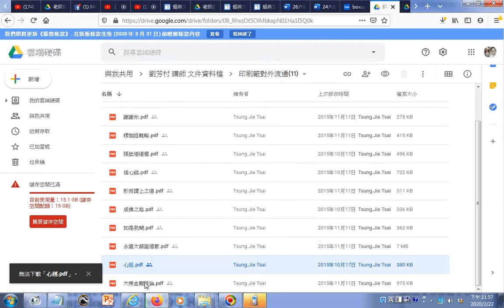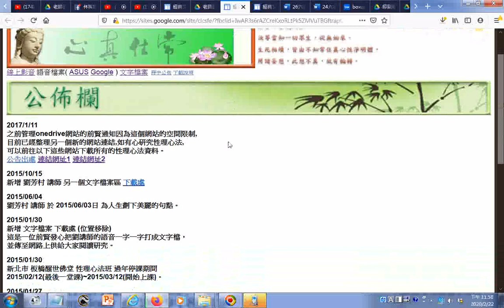珍貴法寶 印刷廠對外流通11文件pdf檔可瀏覽下載實況螢幕錄影 劉芳村講師在台北各宮、台南同義宮講解的三教經典聲音、講義、文字、圖片分享的多個網站資訊